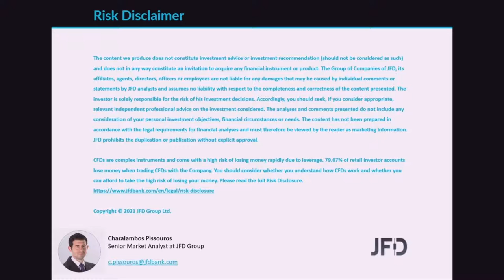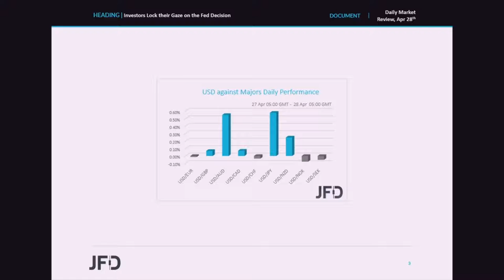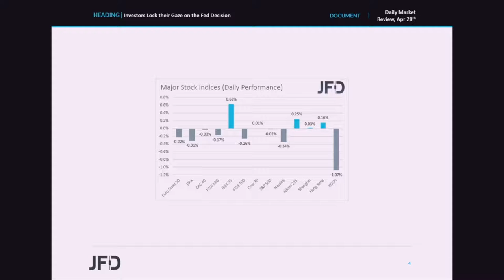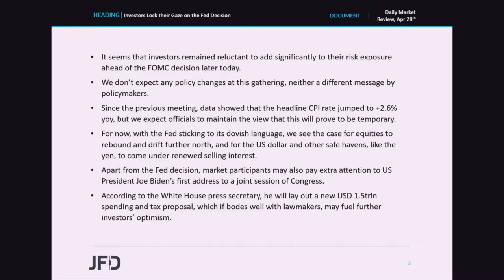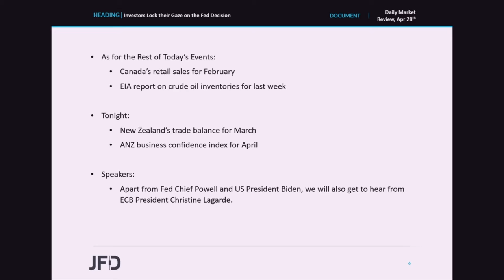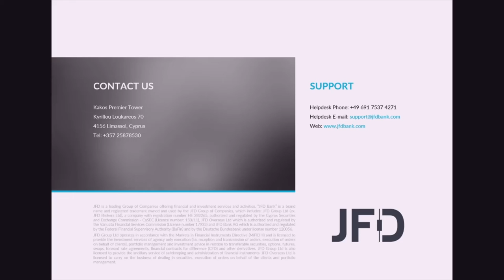Daily Market Review: Investors Lock their Gaze on the Fed Decision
Most major equity indices traded in the red yesterday, with investors staying cautious ahead of the Fed decision later in the day. We expect policymakers to stick to their dovish stance, something that may encourage participants to re-increase their risk exposure. A speech by US President Joe Biden before Congress may also attract special attention.